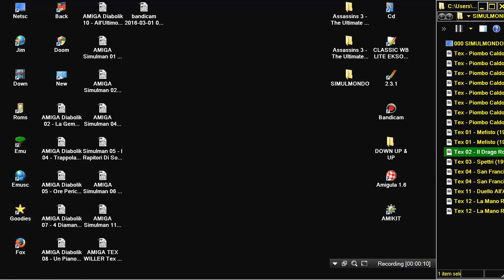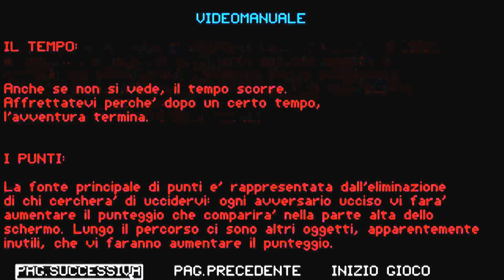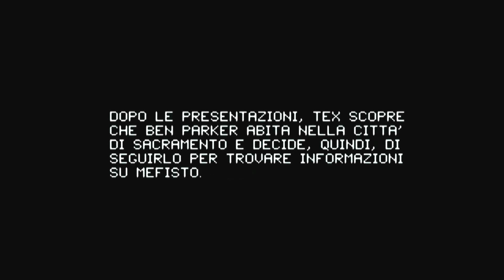AMIGA TEX WILLER Tex 02 Il Drago Rosso OCS 1993SimulmondoITh ReplikaKS2 0